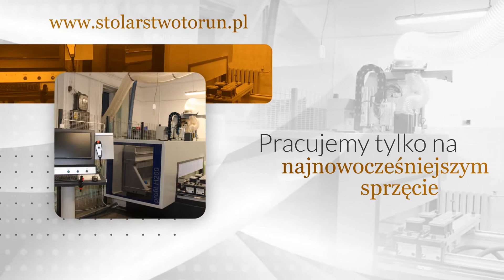Usługi stolarskie Toruń Stolarstwo Janusz Rugień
usługistolarskie to główny profil działalności firmy Stolarstwo Janusz Rugień z Torunia.